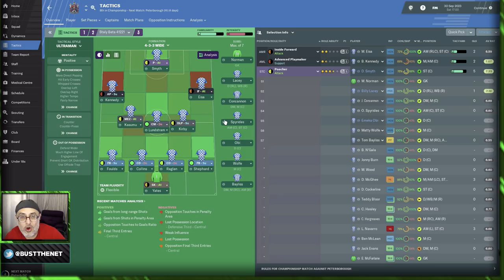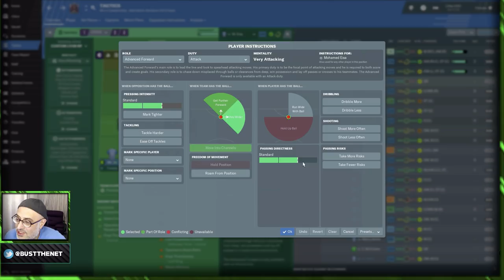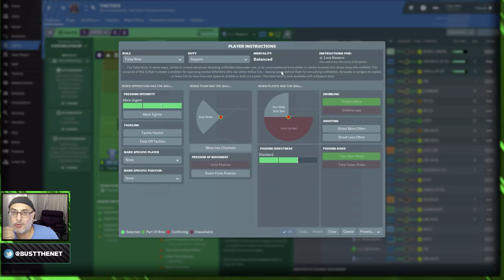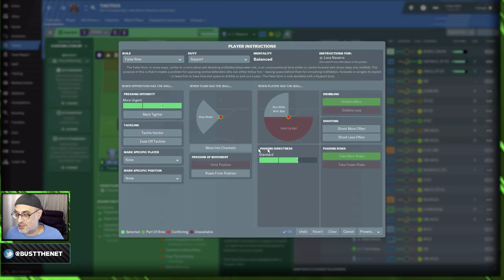FM | Mastering Movement | Move Into Channels | Football Manager 2019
Space is a valuable commodity, understand how to defend the vertical channels.